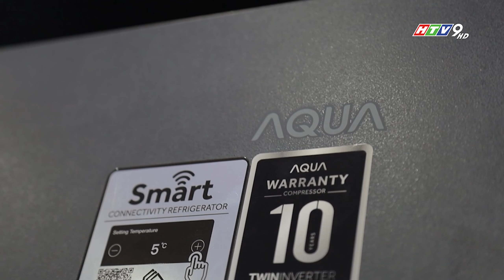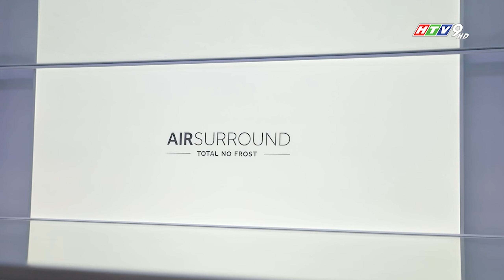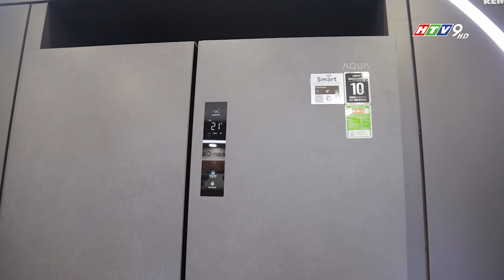SỰ LỰA CHỌN HOÀN HẢO CHO KHÔNG GIAN BẾP HIỆN ĐẠI - TỦ LẠNH AQR-M727XA(GS)U1